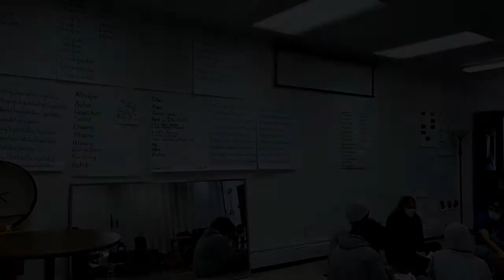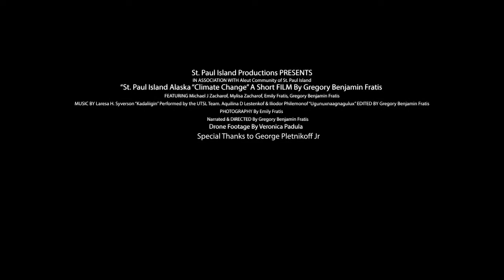St. Paul Island Alaska Climate Change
Film by Gregory B. Fratis.